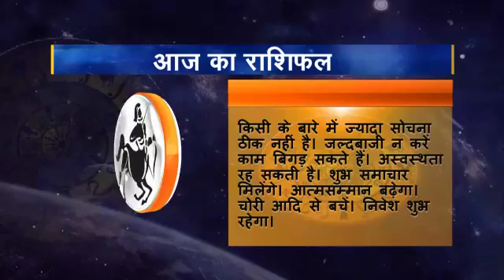Rashifal 09 Dhanu 25 06 2016